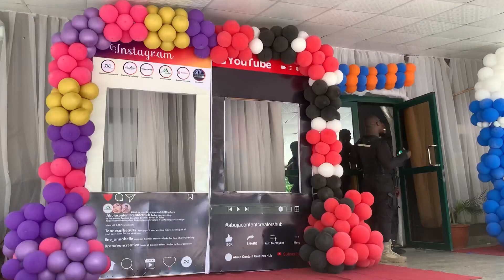AbujaDiaries #12| WORST EXPERIENCE OF MY LIFE! Home Diaries, Abuja Creators Event.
Dear Bestie,😍
This Is my little letter to you! I almost didn’t show up today! I was going to give an excuse that I wasn’t feeling too well, even though I am not, i still want to show up for you all, and for myself! I struggled a lot with my tooth this past week. Grateful I survived that! I don’t say this a lot and even if i do, its never enough! Thank you so much for sticking with me! You didn’t have to but you’re here! Thank you so much. Do me a favour, please turn on your notifications, so you’d be alerted when i post!
Love,
Som❤️

Colors - 27,30, 613